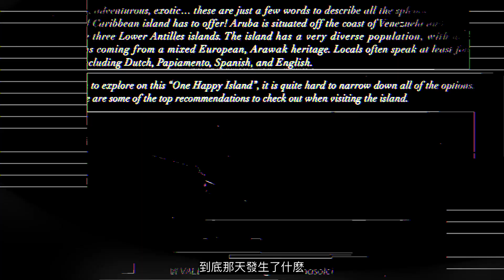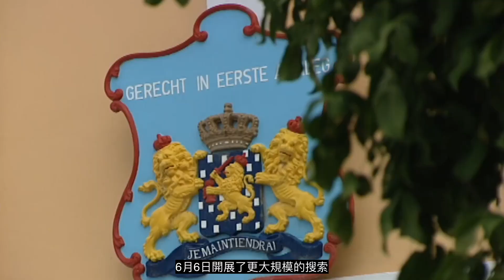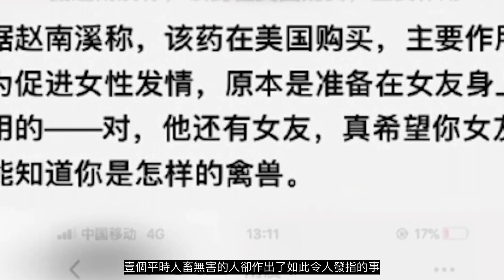女孩畢業旅行期間失蹤，她到底經歷了什麼 為什麼至今沒確定兇手，阿魯巴島女孩失蹤案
本期視頻簡介
壹名18歲的美國女孩2005年5月30日在阿魯巴島神秘失蹤，成為國際新聞，曾找到5個嫌疑人最後都因為無證據而釋放，至今仍是謎案。
正常情況 三天壹更
歡迎大家留言討論🔆🔆